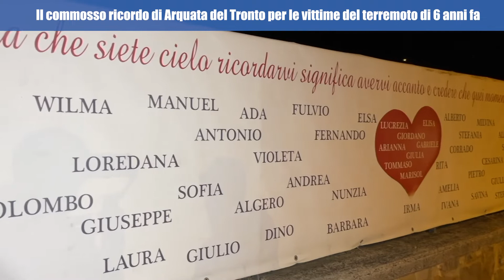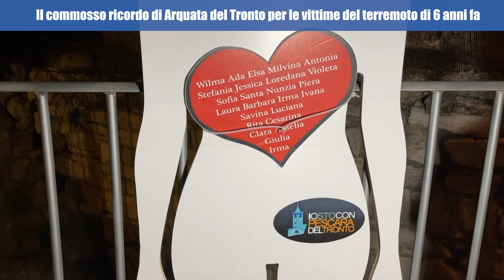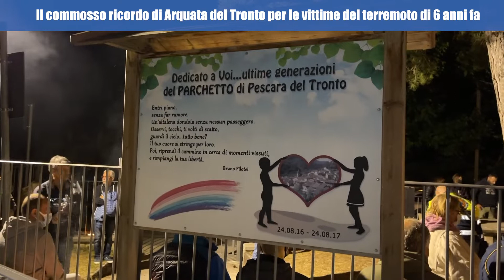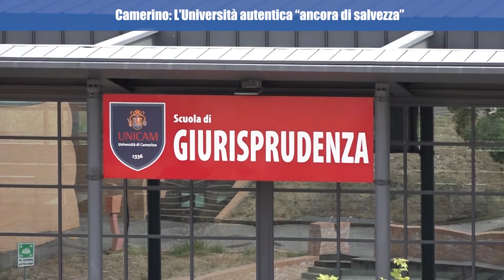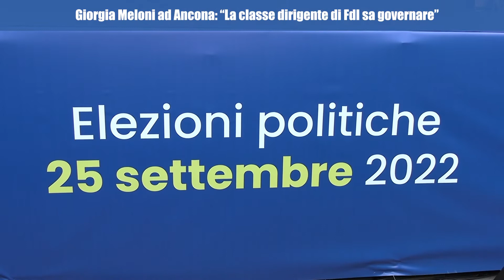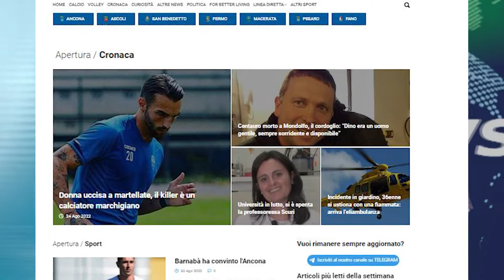On Air News del 24_8_2022 Edizione SERA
On Air News il telegiornale delle Marche in onda sul canale 13 di TVRS alle 19,15 e 20,30